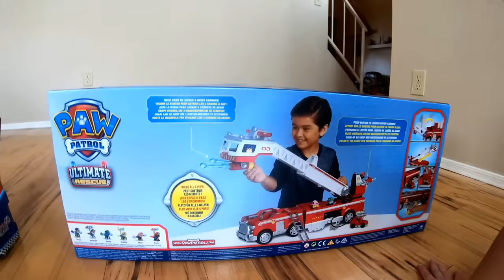Paw Patrol Race and Go Mobile Pit Stop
Our friends Paw Patrol Rescue Chase Race and Go, Rescue Rubble Race and Go, Rescue Marshall Race and Go and Rescue Skye Race and Go decides to make some races to have fun in their new Deluxe Race and Go Vehicles. To approach the race track they uses the new rescue mobile pit stop truck.
They are enjoying and having so much fun when raider calls them to rescue a little boy trapped over a tree and a little pig who falls into the water when was drinking water.

Raider calls from the new mighty pups lookout tower and sends the ultimate Paw patrol Rescue fire truck with a huge ladder.

Toys for kids:
Paw Patrol Zuma Rocky Marshall Skye Chase Rubble Ryder transforms in Mighty Pups and takes the fire truck and goes to the rescue to safe the day.
They will rescue the little kid using their great ladder and the little pig using their mechanic arm  and the ladder.
PAW Patrol - Ultimate Rescue Fire Truck with Extendable 2 Foot Tall Ladder
IRE TRUCK TOY: Save the day with Marshall’s Ultimate Rescue Fire Truck Equipped with a 2 ft tall extendable ladder, mini fire cart, light and sounds, this fire truck is ready for action packed missions
LAUNCH WATER CANNONS: Use the water cannon launchers on the front and back of this vehicle to put out fires Turn the yellow knob or press the button to launch the water cannons
EXTEND THE 2 FT TALL LADDER: This Fire Truck has lots of exciting features to explore Extend the 2 ft tall ladder, roll out the Mini Fire Cart, open up the lookout cab and move the working claw arm to help save the day on your next Ultimate Rescue
Spin Master New! Paw Patrol Ready Race Rescue - Race & Go Deluxe Skye Chase Rubble Marshall Vehicle & Figure
Rev up for rescues with PAW Patrol’s Marshall Rubble Skye Chase and his Race & Go Deluxe Vehicle, found exclusively at Walmart! Marshall’s classic fire truck has transformed into a sleek race car with realistic detailing, a cool spoiler and pull-back motor! Swapping his rescue uniform for a red racing suit and helmet, Ready, Race, Rescue Marshall (figure included) is fired up for adventure! When it’s time to race to the rescue, place Marshall behind the wheel. Pull the vehicle back and watch it go – with a pull-back motor feature, Marshall’s car races straight into adventure, while making real racing sounds! You can also roll Marshall’s vehicle by hand and activate the sounds by pressing the PAW Patrol button on top of the vehicle. Load Marshall’s Race & Go Vehicle into the Mobile Pit Stop Team Vehicle (sold separately) for a quick tire change and refuel, then get back to the rescue! Create even more exciting high-speed rescue adventures for the Ready, Race, Rescue pups and their Race & Go Deluxe Vehicles
PULL-BACK MOTOR: Get revved up for adventure with Marshall’s Race & Go Deluxe Vehicle, found exclusively at Walmart! With a pull-back motor feature, pull back and release the vehicle to go on your next mission!
REAL RACING SOUNDS: Marshall’s vehicle makes authentic race car sounds, such as engine revving and tire squealing! To activate the sounds, pull the vehicle back and release, or push the PAW Patrol button on top of the vehicle!

PAW Patrol, Ready, Race, Rescue Mobile Pit Stop Team Vehicle with SoundsThe PAW Patrol are ready to race and rescue with their Mobile Pit Stop Team Vehicle! This Walmart exclusive new team vehicle is equipped with everything the pups need to race to the rescue, without stopping! With realistic race car-inspired details, like a checkered pattern and sleek spoiler, and working wheels, kids can push the Mobile Pit Stop with one hand, lower the back ramp, and drive the exclusive Chase vehicle and figure (both included) into the back. Chase’s vehicle can get a quick tune-up, refuel and be ready to go in no time! Push the top two tire-shaped buttons to activate real sounds or make the vehicle transform! When kids push the transformation button, the panel flips open into a race command center and features a built-in vehicle launcher! Push the yellow button to launch the race car and continue racing! The Mobile Pit Stop safely closes up until the next race, with room for up to three pups and a vehicle inside. Go on high-speed adventures with the PAW Patrol pups and their Ready, Race, Rescue Mobile Pit Stop Team Vehicle!
MOBILE PIT STOP TEAM VEHICLE TOY: The Mobile Pit Stop transforms without slowing down! Lower the ramp and load a pup and vehicle into the back. When it’s time to get back to the race, push the tire-shaped button on top to transform into vehicle launcher!
BUILT-IN VEHICLE LAUNCHER: Load any of the Ready, Race, Rescue Pups and their Race & Go Deluxe Vehicles (sold separately) onto the launcher platform. Push the yellow button to launch the car and keep on racing!

We loves to make good videos for kids and remember lets keep playing!!